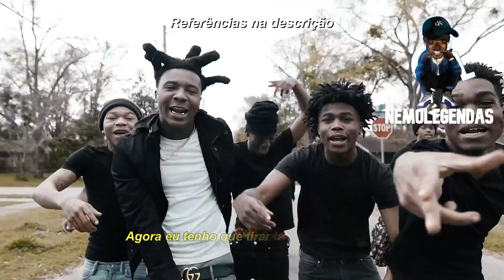Y&R Mookey - Shooters (Legendado) (Inimigo do Yungeen Ace)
Referências:

BK é um amigo do Mookey que tava preso mas já tá solto
Bree é um amigo do Mookey que tá preso
Dank é um amigo do Mookey que morreu e tava sendo citado em várias músicas dos rivais do Mookey.
Tweaking Jhitt era amigo do Foolio do mesmo bairro, ele foi assassinado.
Big Creep é um mano que fez Diss pra gangue do Mookey (Y&R) ele foi assassinado.

Quando Mookey fala, '' Foda-se quem? O Dank? '' ele está se referindo a Diss de outro artista, o artista manda o falecido amigo do Mookey ir se foder, e o Mookey responde nessa música.